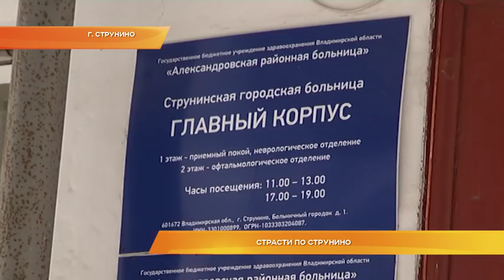Страсти по Струнино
И снова Струнино. Губернатор области Владимир Сипягин накануне провел там почти весь день. Глава региона встретился с общественностью и провел на месте заседание рабочей группы по контролю за исполнением поручения Президента России. Напомним, "струнинская" тема прозвучала во время прямой линии с главой государства. Жители были обеспокоены закрытием медучреждения. Готовы ли власти выполнить поручение в срок, который уже на исходе? Знает Алексей Домнин.